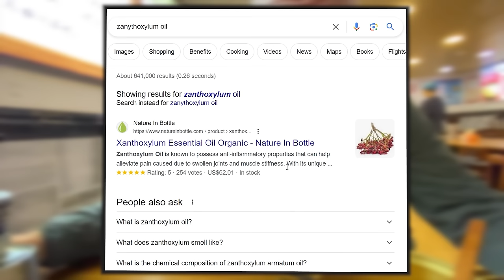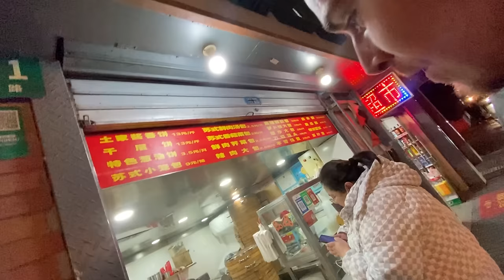THIS is how Chinese people welcomed us (First time in Shanghai, China) 🇨🇳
We met the friendliest people in China while we try some Chinese food in Shanghai.

Do people speak English in China?
Can I use Google translate in China?
Is there Google map in China?
How to use facebook in China?